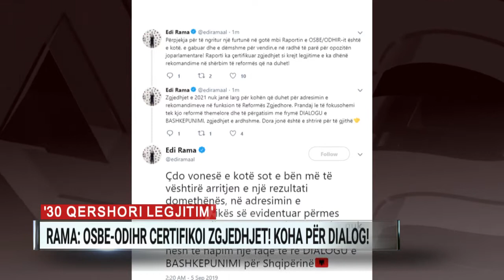Rama për raportin e OSBE/ODIHR: Certifikoi zgjedhjet si legjitime, furtunë në një gotë e opozitës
Kryeministri Edi Rama ka reaguar sot përmes rrjeteve sociale për rezultatet e raportit të OSBE/ODHIR dhe debateve që ai ka prodhuar nga ana e forcave opozitare.

Në dy postime në Twitter kryeministri cilëson se raportin “ka certifikuar zgjedhjet si krejt legjitime e ka dhënë rekomandime në shërbim të reformës që na duhet”, dhe se opozita “ka ngritur një furtunë në gotë” por edhe se tentativa e tyre është “e kotë, e gabuar dhe e dëmshme për vendin”.
Rama vijon duke thënë se “zgjedhjet e 2021 nuk janë larg për kohën që duhet për adresimin e rekomandimeve në funksion të Reformës Zgjedhore. Prandaj le të fokusohemi tek kjo reformë themelore dhe të përgatisim me frymë dialogu e bashkëpunimi, zgjedhjet e ardhshme”.